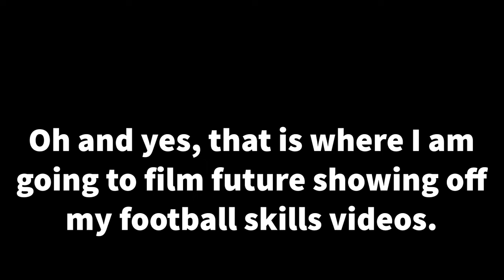Happy 40 subscribers.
Website for updates and everything you need to know about the channel